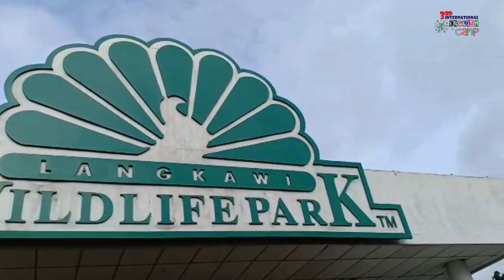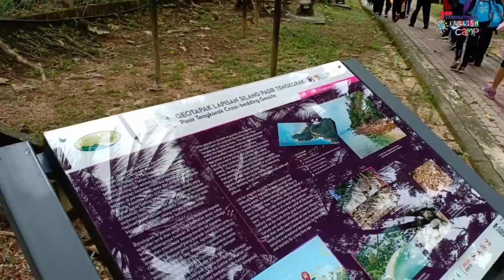28082019 | 3rd International English In Camp 2019